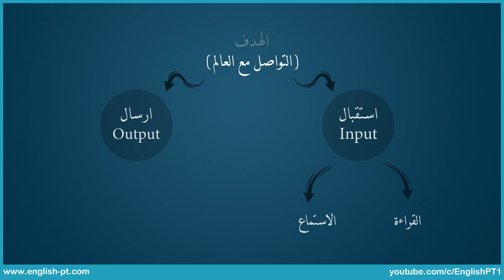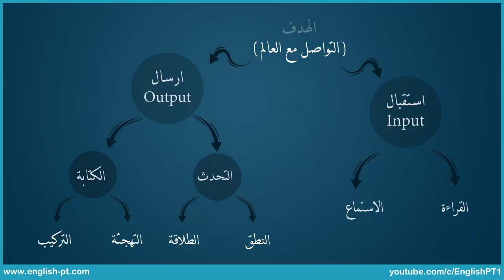مهارات اللغة الانجليزية، ست وليست أربع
هل مهارات اللغة الانجليزية أربع أم ست؟ وما هي مكونات اللغة؟ وما هو الفرق بين المكونات والمهارات؟ هذه هي محاور هذه الحلقة من (اسأل مجرب)، ستحصل منها على فائدة معرفية بطبيعة اللغة ومكوناتها ومهاراتها، بحيث تعرف فيما بعد كيف تكون خطة ناجحة لتعلم اللغة واكتساب مهاراتها.

عدد مهارات اللغة الانجليزية
مهارات اللغة الانجليزيه
مهارات الانكليزيه
مهارة الاستماع
مهارة التحدث
مهارة القراءة
مهارة الكتابة
مهارة نطق اللغة الانجليزية
اكتساب اللغه الانقليزيه
كيف اتعلم الانجليزيه